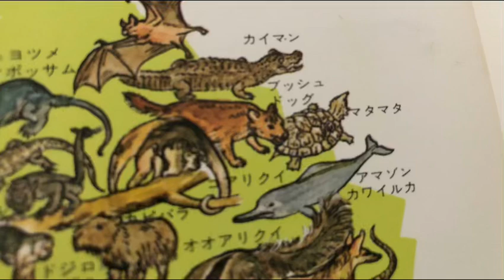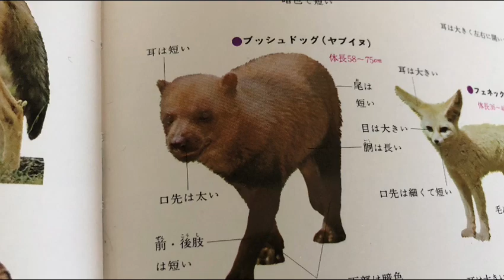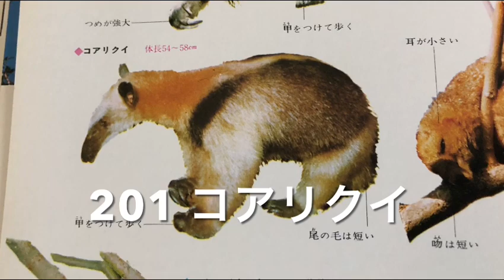【ペーパークラフト】ハサミだけで作る立体紙どうぶつ🐘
糊を使わずにハサミだけで切って折るだけで図鑑に載ってるどうぶつを立体に作ってます
フリーハンドで切って折るだけで立体動物を作るのですけど切り終わりを折紙に模写して下書きすると切りやすいです
折り方は動画を参考にして下さい